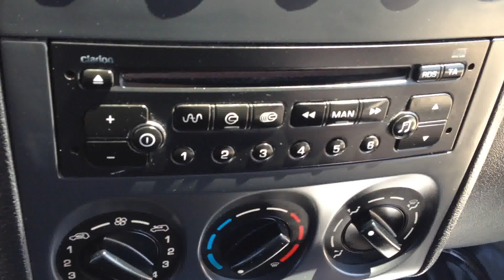CITROEN BERLINGO 2.0 HDi MULTISPACE 5DR FOR SALE IN SPAIN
WELCOME TO OUR SALE OF A 2006 CITROEN 2.0 HDi MULTISPACE THIS IS PERFECT FOR SPAIN'S LIVING, IN VERY GOOD CONDITION. AIR CON, CD PLAYER, SEATS FOLD FOR A LARGE LOADING AREA. HIGH SPEC, SERVICE HISTORY, EDERLY OWNERS NOT BEEN USED AS A VAN